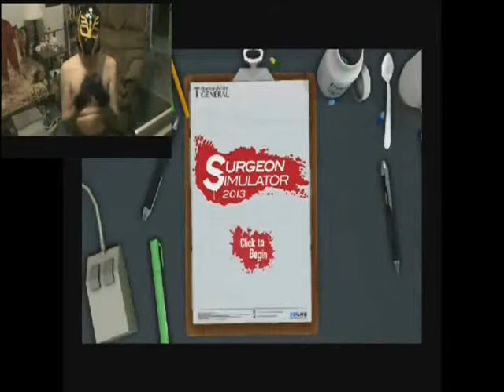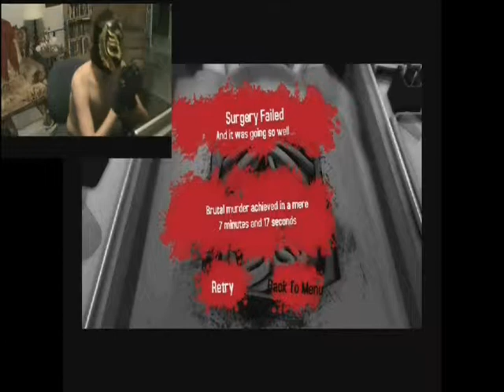CoolBad Email #80 RageBad-Surgeon Simulator 2013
CoolBad Tries To Play Surgeon Simulator 2013 Again Just For You

YouTube.Com Privacy